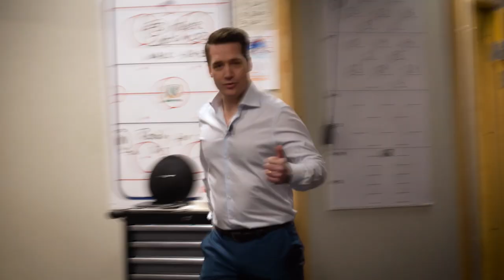En dag med Sam Hallam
Förra veckan coachade han sin sista grundseriematch i Växjö Lakers när man ställdes mot Färjestad BK i sista omgången. Vi hängde med bakom kulisserna på huvudtränare Sam Hallam i "En dag med".